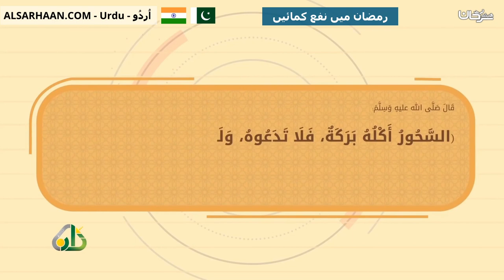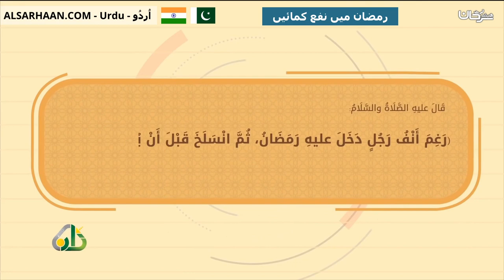رمضان میں نفع کمائیں استثمر رمضان بسننه